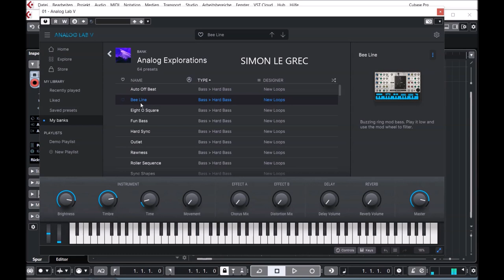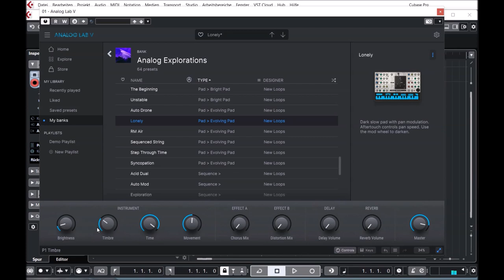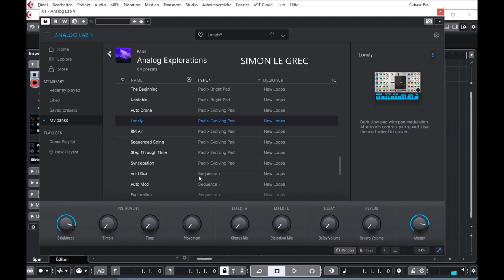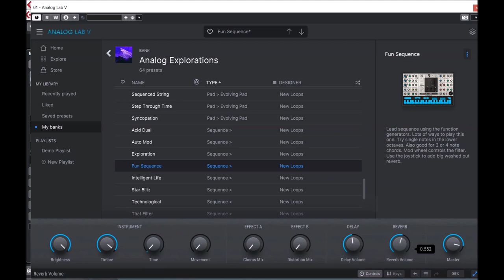Arturia Analog Lab | Analog Explorations | Presets Preview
Synthi V’s amazingly organic analog sound is often used to create wild and wonderful soundscapes, but careful patching can also let it create some of the best, most usable synth sounds out there.

The expert sound designers at New Loops have spent some quality time with Synthi V, exploring the creative potential of its sound engine, and have created this amazing collection of synth sounds that showcase the more musical, usable side of the instrument. In Analog Explorations, you’ll find 64 patches covering bass, leads, pads, and sequences, as well as the odd effect, like a riser, a chilling synth scream, and a few eerie, cinematic soundscapes. This sound bank is compatible with both Synthi V and Analog Lab, letting you explore the sounds within however you prefer. In every instance, the mod wheel controls a core parameter of each sound, letting you quickly get hands on in your very own analog explorations.

Sounds: BASS (16) KEYS (10) LEAD (10) PAD (12) SFX (8) SEQUENCE (8)

Presets Preview:
00:00 BS
01:30 KE
02:28 LD
03:06 PD
04:42 SQ